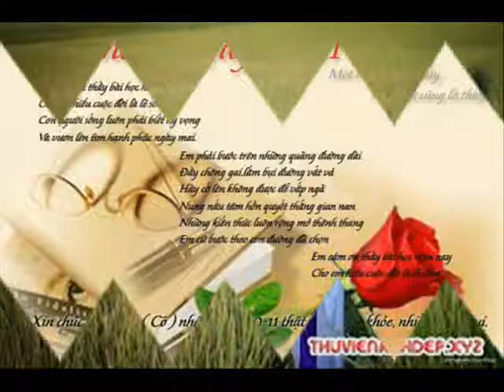My shoes 5